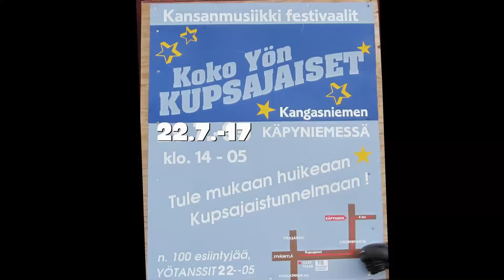Koko yön kupsajaiset 2017 yötanssit Tuo suru jonka sain